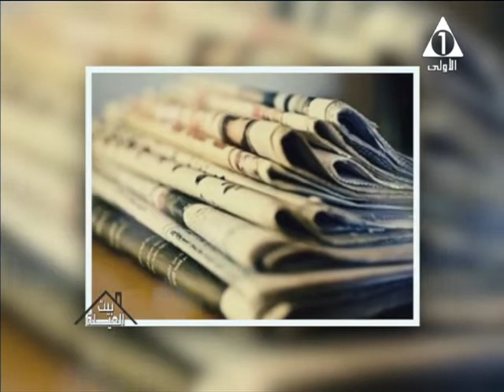بيت العيلة 11 نوفمبر2017